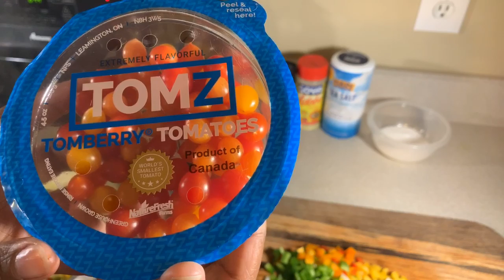How to make Delicious Fried Cabbage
Will post ingredients within within  24 hours